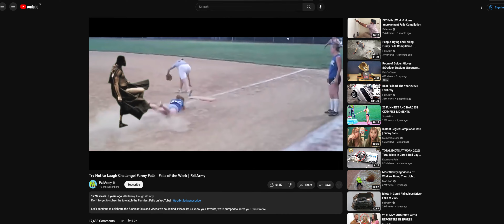Remzcore - WTF 👀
👊 Stream/Buy

🎥 Behind the Scene, Vlogs & more...